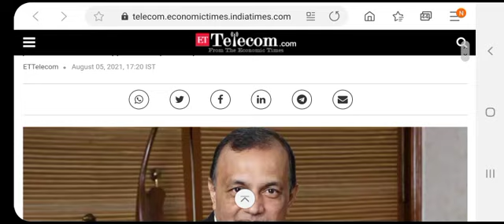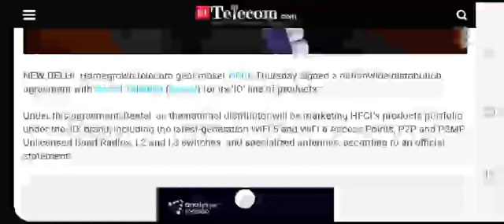HFCL LTD STOCK में आपका भी पैसा पास है ? HFCL LTD SHARE COMPLETE ANALYSIS| अब क्या करना होगा ?HFCL